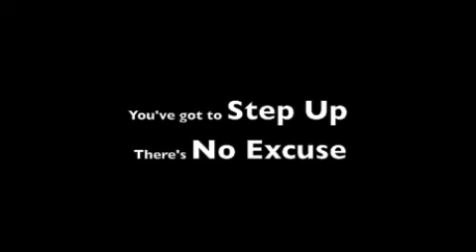Make It Count